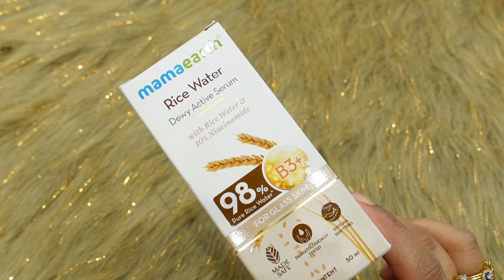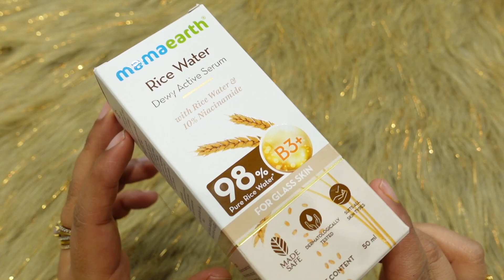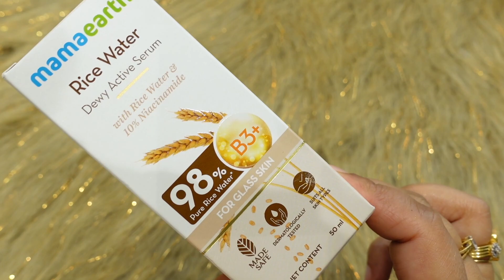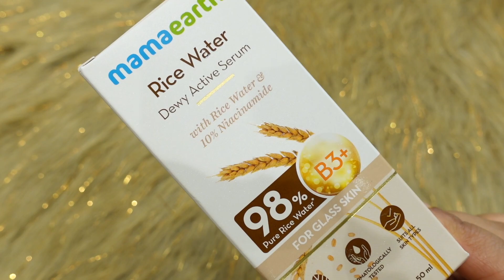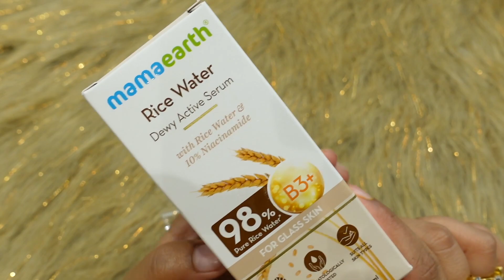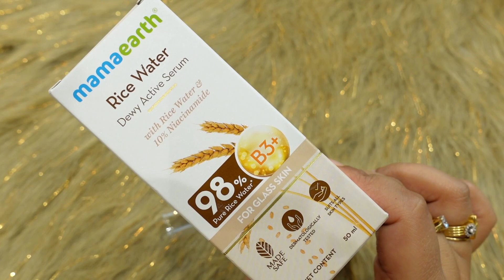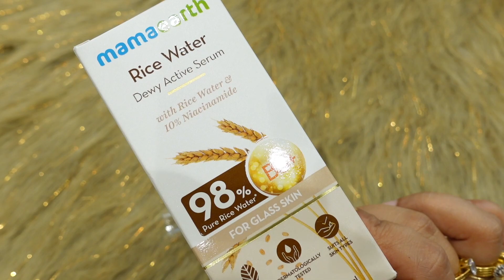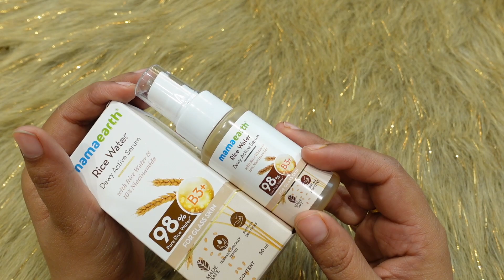Mamaearth Rice water Serum ||*NEW* Rice Water Dewy Active Serum With Rice Water & 10% Niacinamide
Rice Water Dewy Active Serum With Rice Water & 10% Niacinamide For Glass Skin - 50 ml

*Gives Glass Skin Glow | Evens Skin Tone | Reduces Dark Spots

Product Description
100% users agreed that their skin looked dewy after the 1st use of this serum!* Curious to know which serum is this? Introducing Mamaearth Rice Water Dewy Active Serum that takes your skin from dull and dry to hydrated and dewy, leaving that glass-skin glow!

What’s behind the bottle? Let’s dive in! Enriched with the goodness of 98% Pure Rice Water**, the serum deeply hydrates your skin and adds a glass-like glow. 10% Niacinamide targets dark spots & pigmentation, resulting in an even skin tone. Hyaluronic Acid, a potent humectant locks in moisture, keeping your skin hydrated all day long.

The best part? This Made Safe Certified Serum is free of toxins and harmful chemicals, making it safe for all skin types.

*Based on a Clinical study conducted with 30 volunteers by a third-party facility in 2024.

**Contains 98% pure Rice Water in the extract.

INGREDIENTS

1.  Rice Water : Loaded with nutrients like Vitamin C, Ferulic Acid, and Enzymes, Rice Water hydrates your skin and adds a glass-like glow.

2.Hyaluronic Acid : A powerful humectant, it helps retain moisture and keeps the skin plump and hydrated.

3. niacinamide : It reduces dark spots & pigmentation, resulting in an even skin tone.

4. inc PCA : It protects the skin barrier from external aggressors and keeps it healthy.

Benefits

*1 Gives Glass Skin Glow
Glass skin glow incoming! With the natural goodness of 98%* Pure Rice Water, this serum brightens the skin, resulting in glass-like glowing skin.

*2 Hydrates & Leaves Dewy Finish
Dive straight into dewy hydration. Rice Water Dewy Active Serum with Rice Water & Hyaluronic Acid intensely hydrates your skin & lends a natural dewy finish.

*3   Reduces Dark Spots & Evens Skin Tone
Powered with 10% Niacinamide, the Rice Water Dewy Active Serum targets dark spots and pigmentation, resulting in even-toned skin.

*4 Made Safe Certified
Ditch the toxins! Rice Water Dewy Active Serum is infused with natural goodness & is Made Safe Certified, making it suitable for all skin types.

if you are searching this
this video might be usefull for you

mamaearth rice water dewy serum
mamaearth rice serum
mamaearth rice water dewy active serum
mamaearth rice water serum
mamaearth face serum
mamaearth serum
mamaearth rice water serum review
mamaearth serum review
rice serum mamaearth
mamaearth rice face serum
mamaearth rice face wash
mamaearth rice facial kit
mamaearth rice serum review
rice water face serum
rice water serum
rice water serum for face
best mamaearth serum
how to use rice water
mama earth face serum
mama earth moisturiser for oily skin
mamaearth dry skin moisturizer
mamaearth lip serum
mamaearth products
mamaearth retinol face wash
mamaearth retinol serum
mamaearth rice
mamaearth rice day cream
mamaearth rice moisturizer
mamaearth rice moisturizer review
mamaearth rice products review
mamaearth rice sunscreen gel review
mamaearth rice water
mamaearth rice water dewy sunscreen review
mamaearth rice water face wash
mamaearth rice water sunscreen
rice water for face
skin correct face serum mamaearth

If you like this video, don’t forget to give it a Thumbs Up and Please do SUBSCRIBE and click on the BELL icon to get notified whenever I upload a new video. This means a lot to me,thankuu